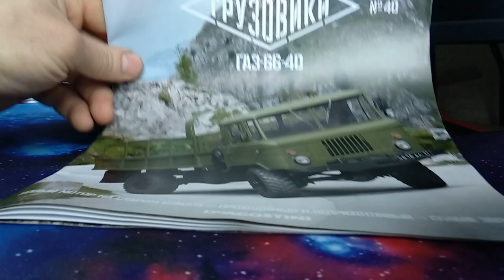ГАЗ 66-40,Автолегенди вантажівки №40,1:43.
Огляд модельки ГАЗ 66-40,Автолегенди вантажівки №40,1:43.